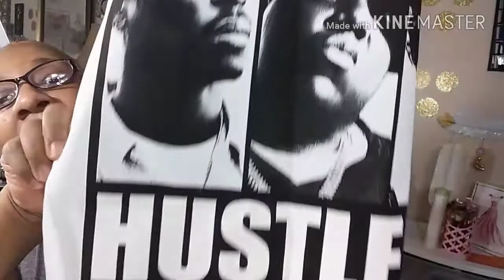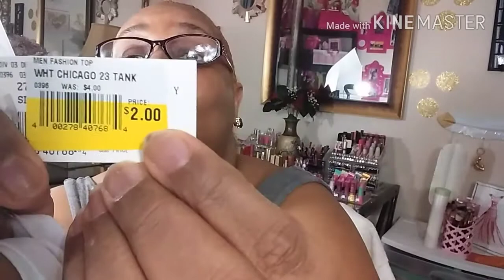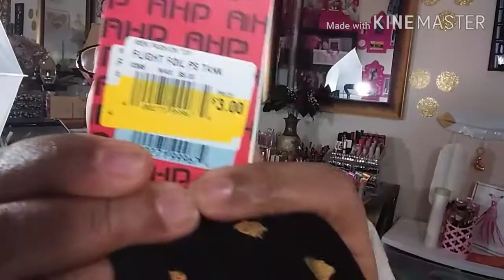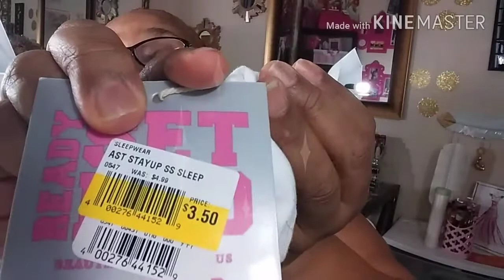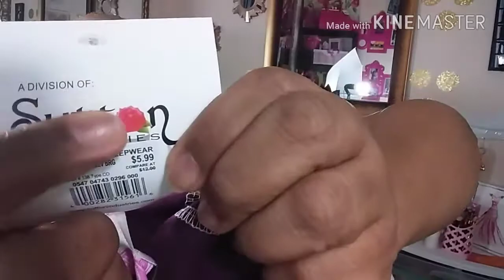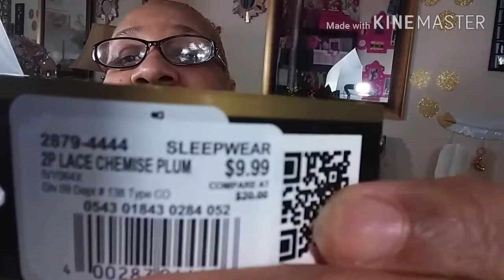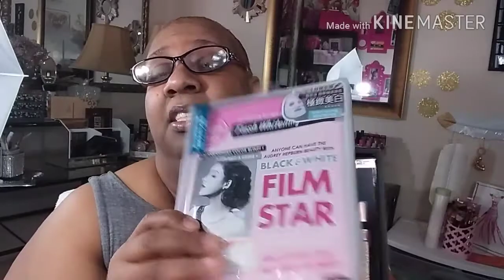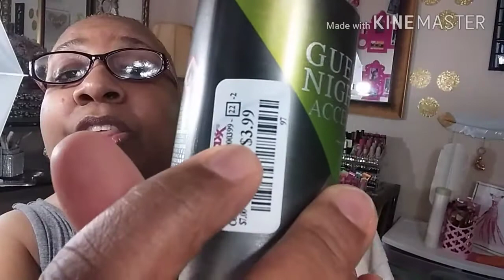Crazy Citi Trends Haul. Christmas Gifts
You guys are going too have too check this video out. I found so many amazing things on sale. For the men and women in your life .